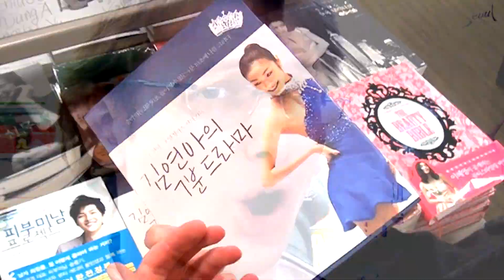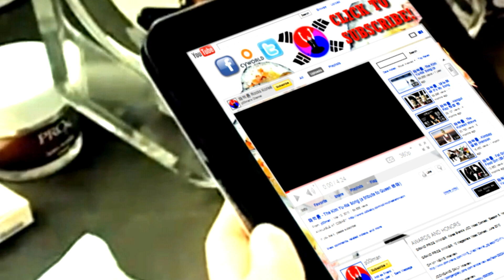마익흘 - 연아병 Yuna Fever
The finale to the Kim Yuna Trilogy.